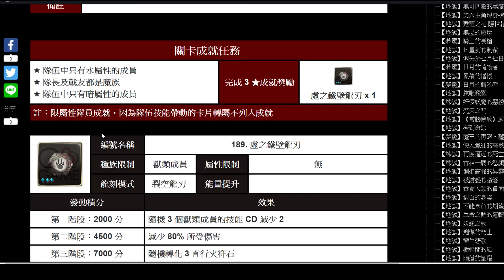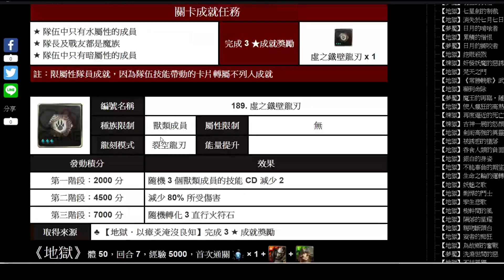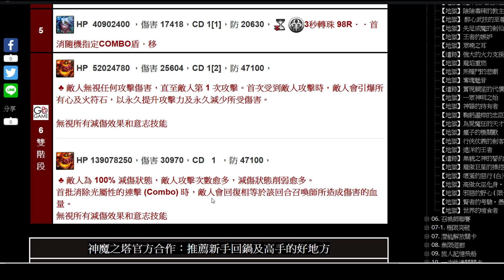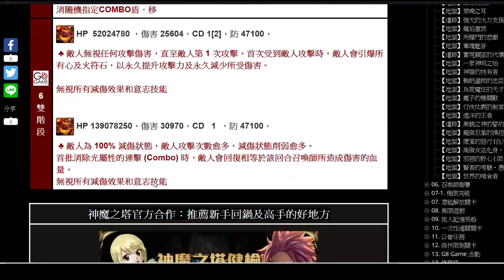【神魔之塔】以瘴炎淹沒良知 關卡資訊分析【平民百姓攻略】刑天地獄 以瘴炎淹沒良知 守護與拯救